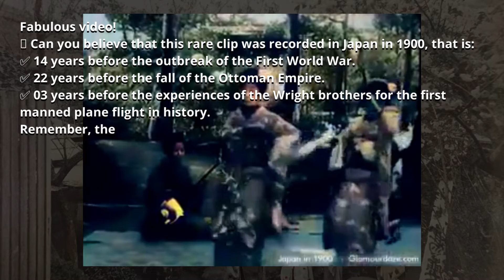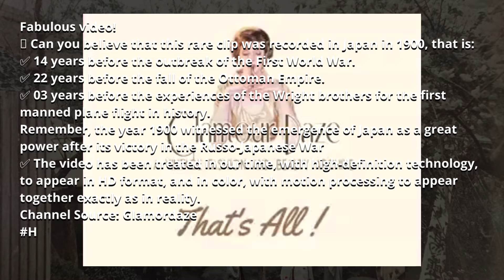The Oldest Video Ever Recorded in Japanese Empire 1900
Fabulous video!
 Can you believe that this rare clip was recorded in Japan in 1900, that is:
14 years before the outbreak of the First World War.
 22 years before the fall of the Ottoman Empire.
 03 years before the experiences of the Wright brothers for the first manned plane flight in history.
Remember, the year 1900 witnessed the emergence of Japan as a great power after its victory in the Russo-Japanese War
 The video has been treated in our time, with high-definition technology, to appear in HD format, and in color, with motion processing to appear together exactly as in reality.
Oldest Video Ever Recorded in Japan
RARE HISTORICAL VIDEOS THAT WILL IMPACT YOU
Top Oldest Video Ever Recorded in Japanese Empire